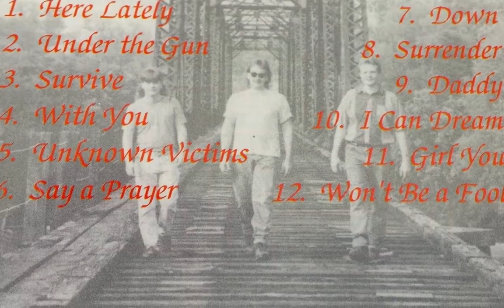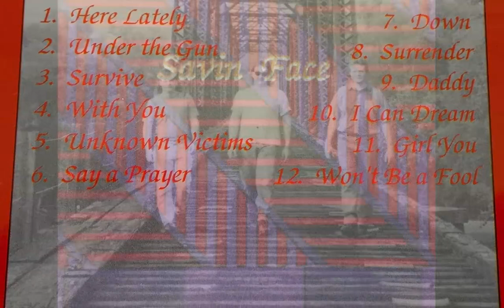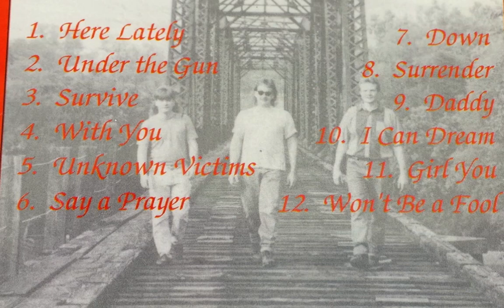With You - Savin Face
A tune from the CD "Savin Face". John Finney, Nathan Jones, & Ritchie Hutson. Recorded at Dan Sing Studio by Scott Frazier.